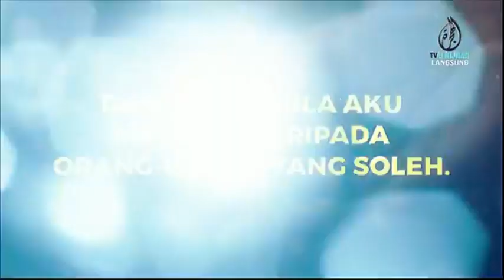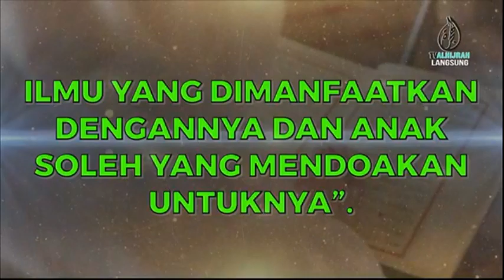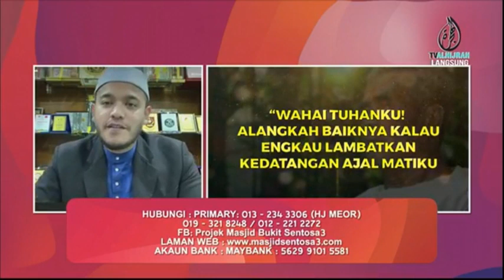MASJID SENTOSA3 2 OKT 2021